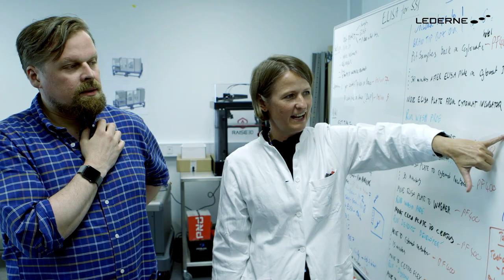Årets Leder 2020, Lars Fruergaard Jørgensen, CEO i Novo Nordisk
I dette portræt kan du møde Årets Leder 2020.

En leder, der bliver høj af at krydse ting af på sin egen to-do-liste, kommer nemt til at bruge sin tid forkert, mener CEO i Novo Nordisk Lars Fruergaard Jørgensen. Han lægger bevidst tid ind i sin kalender til refleksion, så han kan tage beslutninger, der fører til, at hans over 40.000 medarbejdere ved, hvad de skal. Og er stolt over at gøre det.

Hvert år hylder vi den svære disciplin, som ledelse er. God ledelse handler både om præstationen i dagligdagen og i de afgørende øjeblikke, der kan føre til succes eller fiasko. Når verden ændrer sig, kriser rammer, og kunder eller klimaet stiller nye krav, kræver det ledere, som beslutter de næste skridt og finder ud af, hvordan vi tager dem sammen. Det kræver sin leder og derfor hylder vi hvert år de gode ledere.